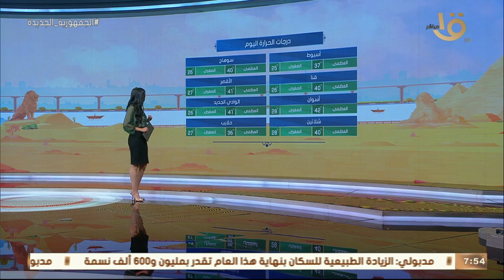صباح الخير يا مصر | بيان بدرجات الحرارة المتوقعة اليوم على أغلب محافظات الجمهورية